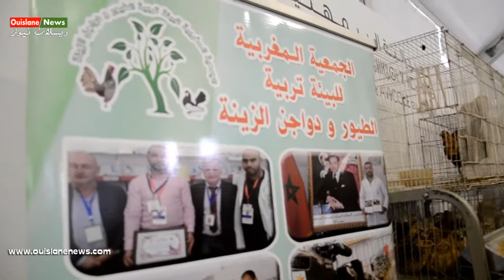صاحب أكبر ديك بالمعرض الدولي للفلاحة النسخة 13 (ويسلان نيوز)